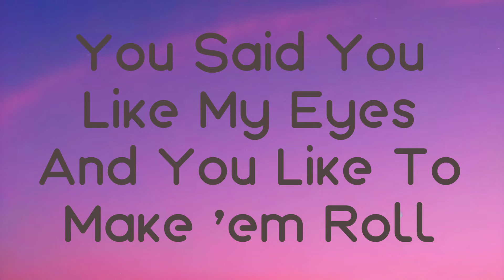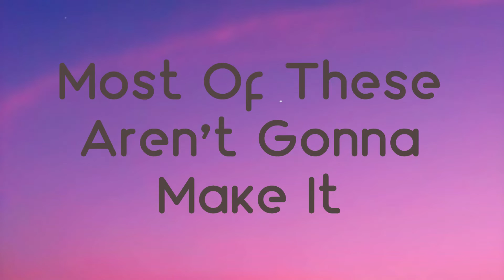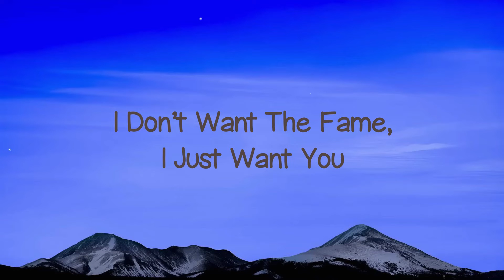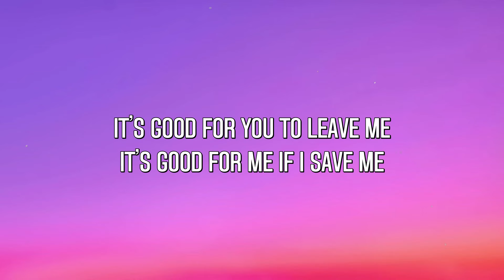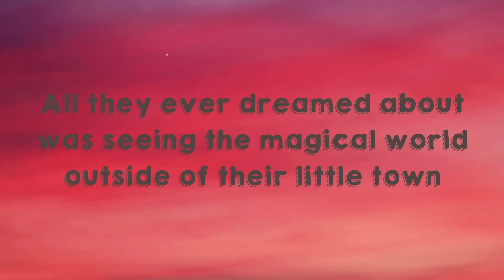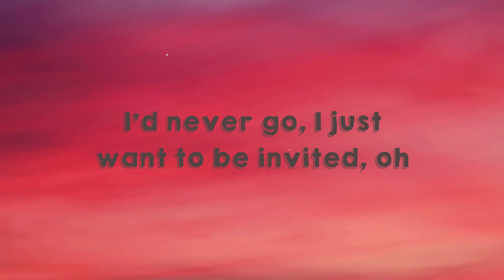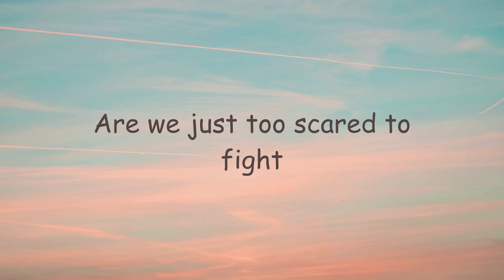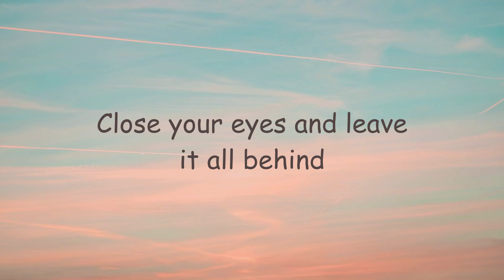Nonsense - Sabrina Carpenter -Lyric Video- 🐝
Nonsense - Sabrina Carpenter -Lyric Video- 🐝  Nonsense - Sabrina Carpenter -Lyric Video- 🐝